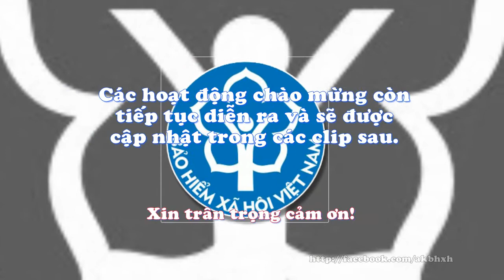Hoạt động chào mừng 83 năm ngày thành lập Đoàn TNCS HCM - part 1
Hoạt động chào mừng 83 năm ngày thành lập Đoàn TNCS HCM (26/3/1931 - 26/3/2014) của Đoàn Thanh niên Cơ quan BHXH Việt Nam.
Nhạc nền: Tuổi trẻ thế hệ Bác Hồ